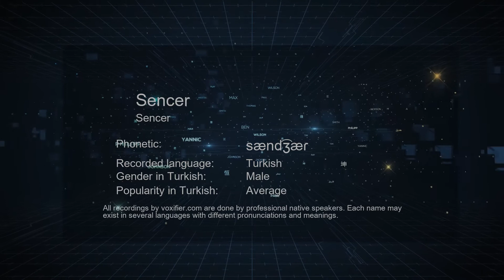How to Pronounce Sencer (Sencer) in Turkish - Voxifier.com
This is the Turkish pronunciation, gender, and phonetics recording of the name Sencer (Sencer). The same name may exist in other languages with different pronunciations. Check the meaning of name along with other possible pronunciations or similar names for free Voxifier uses the help of expert linguists to simplify pronunciations by replacing some special sounds with sounds more commonly available across all languages.